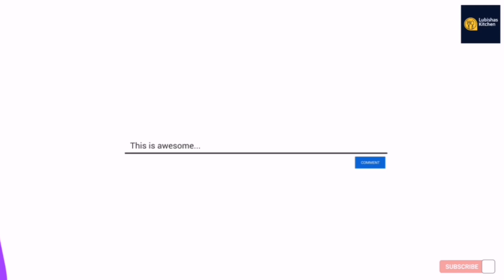നാലുമണി കാറ്റ് || chavakkad Naalumanikattu || thrissur